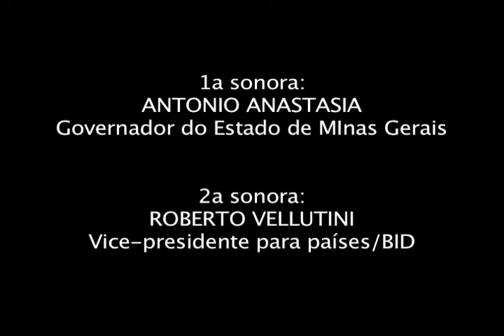Anastasia garante recursos junto ao BID para investimentos na área social e em infraestrutura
O governador de Minas Gerais, Antonio Anastasia, assinou na tarde desta quinta-feira, dia 08/07, em Washington (Estados Unidos), contrato de empréstimo de US$ 137 milhões com o Banco Interamericano de Desenvolvimento (BID). Os recursos serão aplicados em projetos de infraestrtura de transporte e logística como os programas estaduais de pavimentação e manutenção de estradas, Proacesso e ProMG.